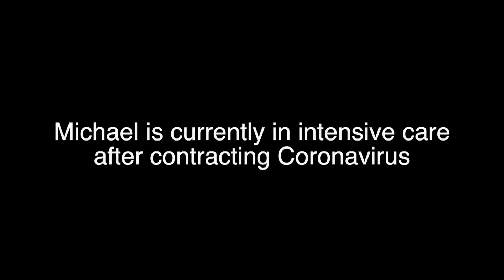These Are The Hands - Michael Rosen Tribute - Coronavirus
This is a tribute to Michael Rosen who is currently battling Covid-19 in hospital.

He wrote this poem in 2008 for the 60th anniversary of the NHS.

Thank you to the NHS.